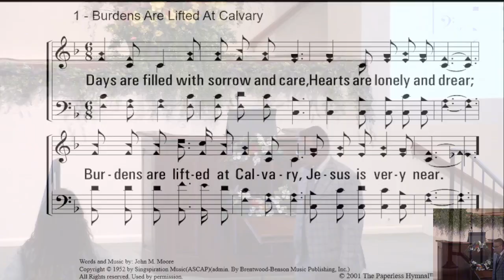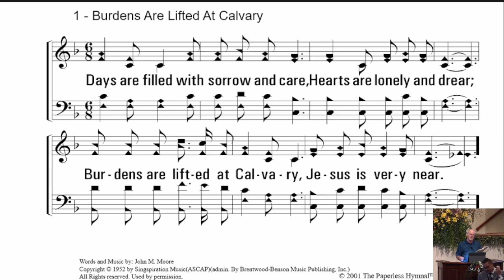05192024 PM B Hayes.mp4